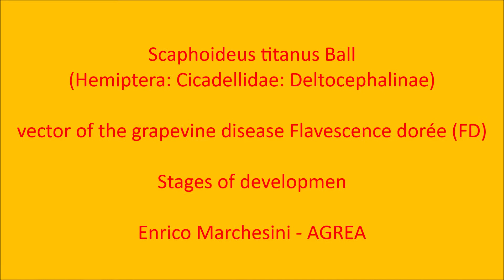Scaphoideus titanus, stages of development, ED Marchesini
Scaphoideus titanus, stages of development, grape, ED Marchesini